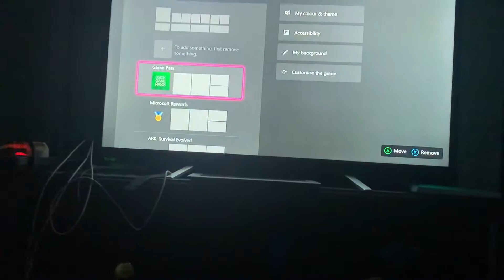The story trailer for chapter 3 season two￼￼